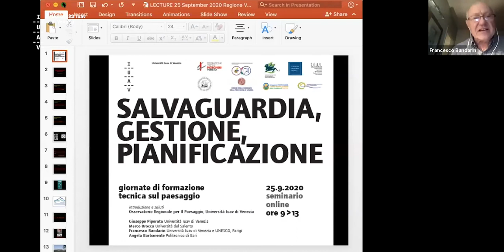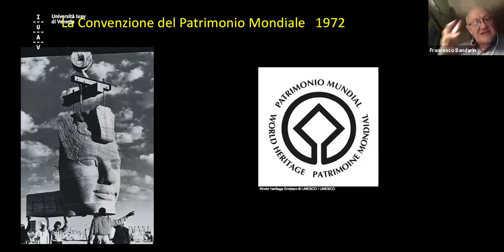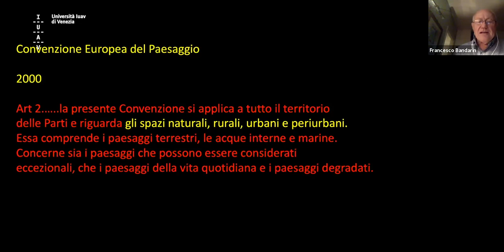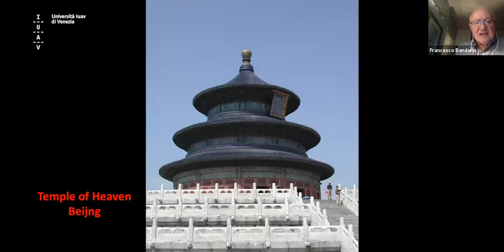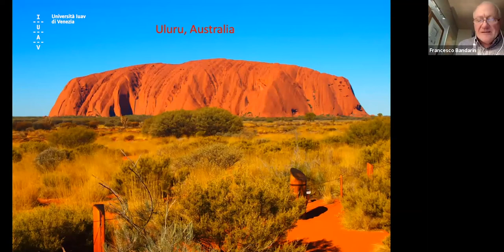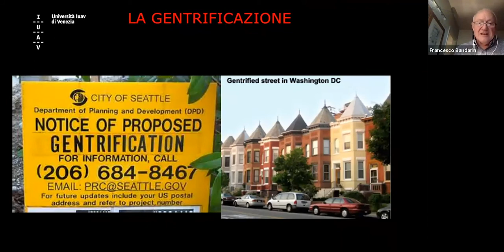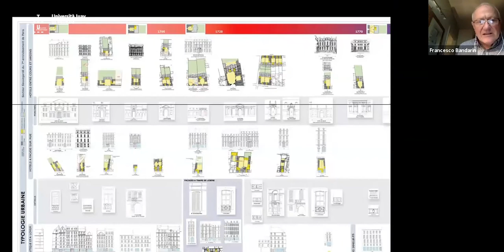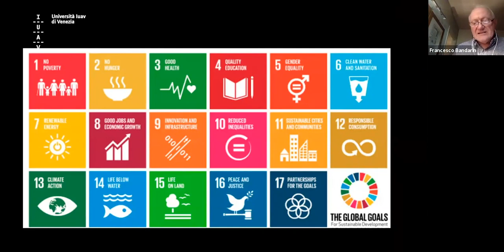Prima Giornata - Francesco Bandarin | Giornate di formazione tecnica sul paesaggio 2020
25 settembre 2020
Avanzamenti nella gestione del paesaggio urbano, F. Bandarin, Università IUAV di Venezia